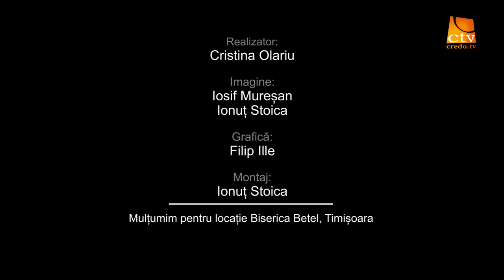EP.57. Întâlniri de gradul zero - Tania și Corina Condre